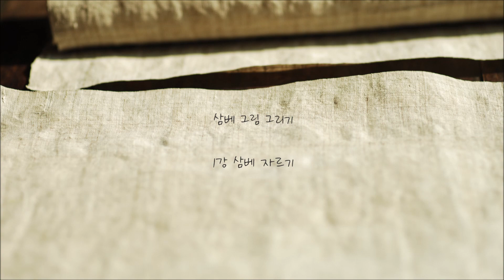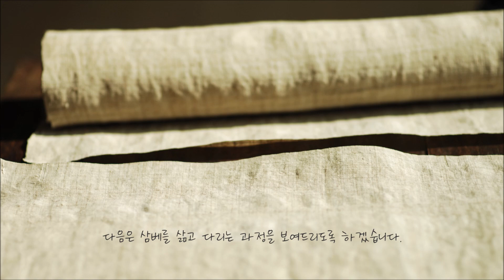삼베 그림 그리기 1강 삼베 자르기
비단그림 강좌의 성원에 힘입어 삼베에 그림을 그리고 준비하는 과정을 보여드리게 됩니다.

누에실로 만든 비단은 부드럽고 섬세하고 여성적이라면, 삼베는 올이 굵고 거친 남성적인 질감이 있습니다.

삼베는 불교미술의 탱화에서도 많이 사용되었습니다.

종이와는 다르게 그림 그리기 전후 전비과정이 까다롭다 보니 화실 수업 시에는 진행하지 못하는 아쉬움이 있습니다.

유튜브 강좌로 삼베에 그림 그리고 준비하는 모든 과정이 소개되어니 마음껏 보시고 도전해 보세요^^

2022년 10월 화실리